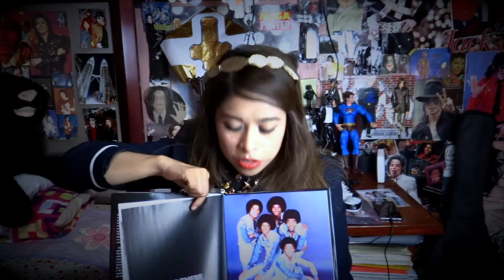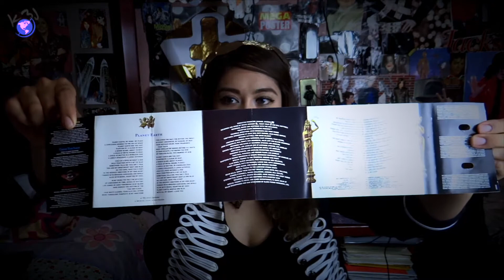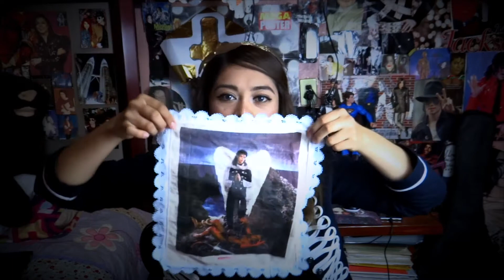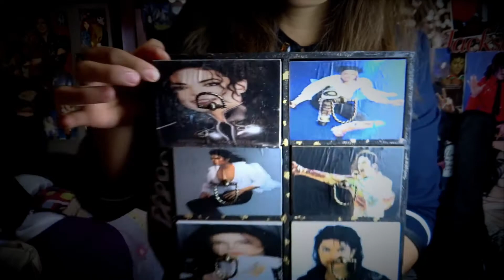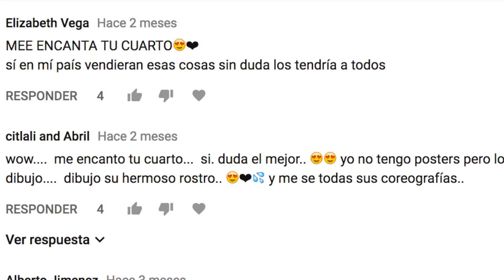HAUL Michael Jackson + SORTEO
Hola mis Jacksoneros,

Te presento mis nuevas adquisiciones de Michael, alto valor sentimental en todas las cosas, PARTICIPA EN EL SORTEO PARA GANARTE UNA MOCHILA DE MJ.

¿Dónde compré la mochila?